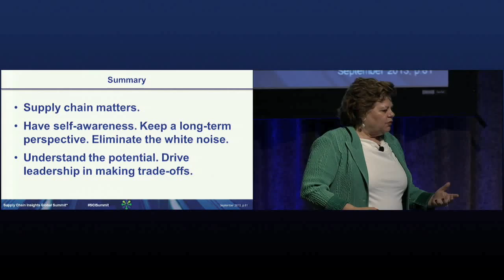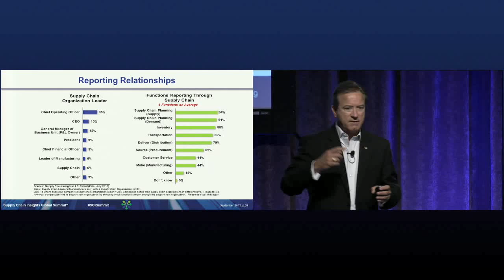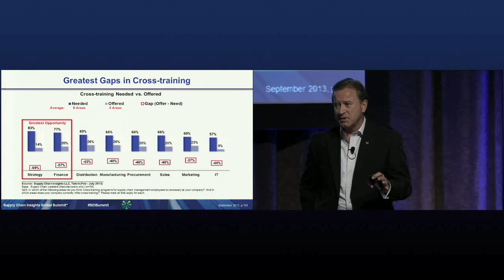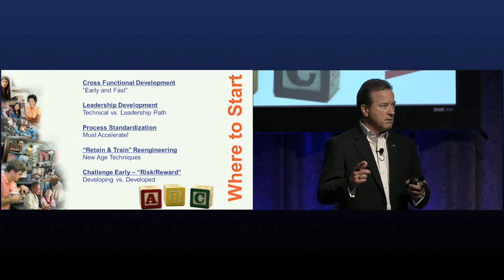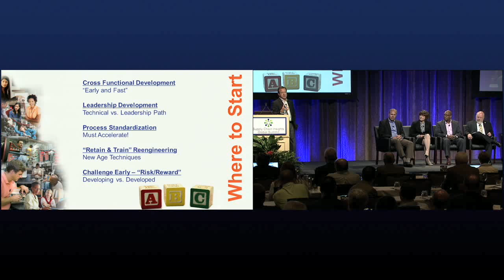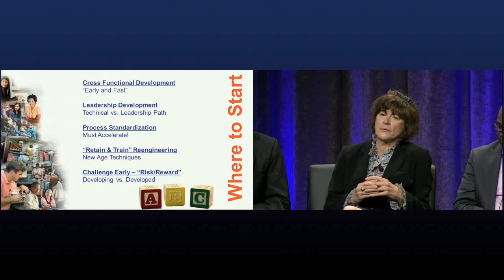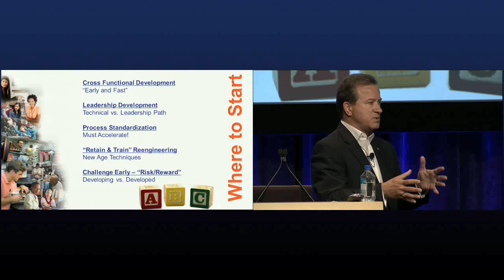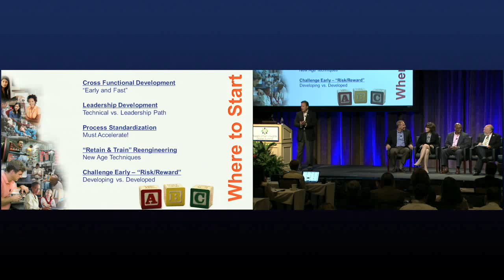Supply Chain Talent - The Missing Link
The shortage of supply chain talent is growing more severe in emerging economies and in the mid-management roles within the organization. Join this panel of supply chain leaders and academics to gain insights on the 2013 findings and what companies can do about the talent shortage.

Moderator:
Jake Barr, formerly of Procter & Gamble and now CEO/Principal of BlueWorld Supply Chain Consulting LLC

Panel:
Nicholas Little, Michigan State University and the leader of the Educational Consortia
Cindy Urbaytis, MA -- Managing Director at the Institute for Supply Management™
Joe Krkoska, Supply Chain Director and Business Manufacturing Leader for External Mfg at DOW AgroSciences
Patrick Curry, Director of Supply Chain Talent Development and University Relations at IBM